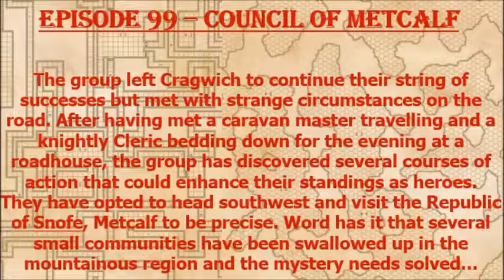Episode 99 - Council of Metcalf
The adventure continues as the party opts to investigate "disappearing towns" in the mountain nation of Snofe. They head to Metcalf and undertake the investigation with the promises of mounts as a reward...a rare treat!